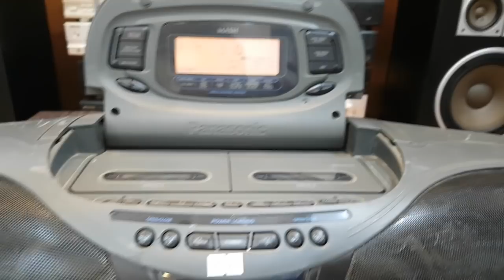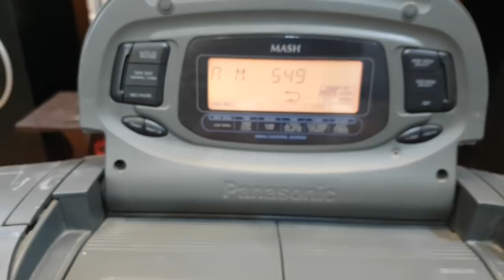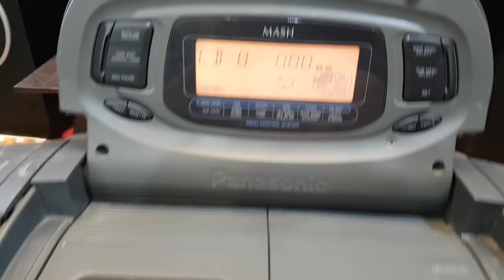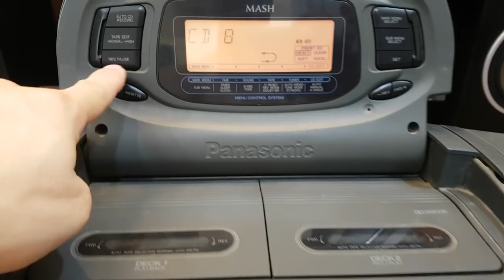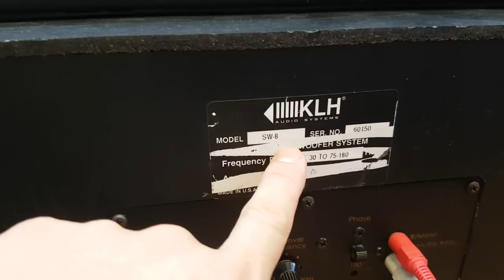Mấy MÓN HÀNG CỎ để ae phối ghép trong bộ âm thanh lh xuân Đỉnh audio: 0395727582